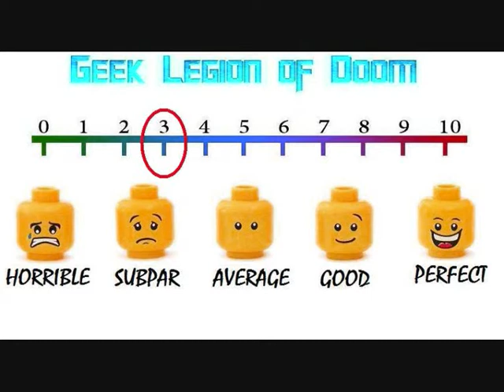DEMON HUNTER ( 2016 Niamh Hogan ) aka Taryn Barker Action Horror Movie Review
A young girl tormented by the tragedies of her past is brought in for questioning by the police over the death of a man, who she claims to be a demon. Detective Beckett realizes this is the same girl he made a broken promise to seven years ago that he'd find the monster that raped and murdered her 12 year old sister. The girl warns of a powerful man named Falstaff who will stop at nothing to claim her soul, Falstaff abducts Detective Beckett's daughter and now this young girl is his only hope and ally in rescuing his daughter from this demonic cult and proving to him that Taryn Barker is the Demon Hunter.